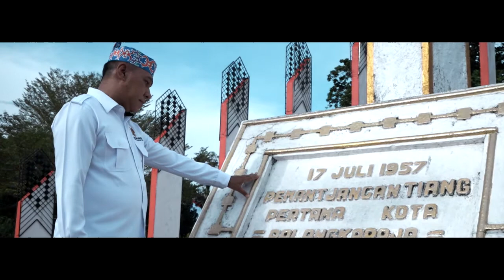Iklan Pilkada Kalteng 2020 | Komisi Informasi Prov. Kalteng